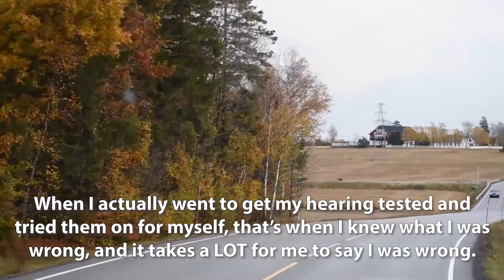Lisa's Hearing Loss Patient Journey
Meet Lisa,
This is her personal Hearing Loss Patient Story

Empower yourself by knowing and understanding your options concerning your Hearing Health.  Give us a call or make your appt online.